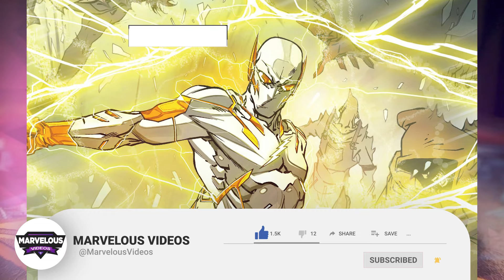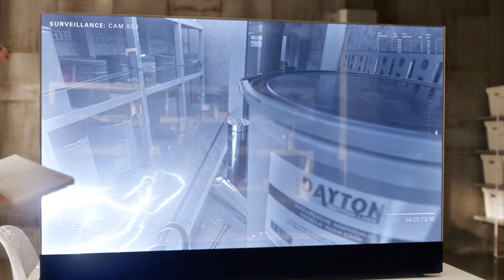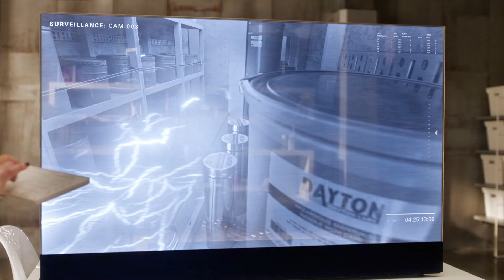Godspeed Origins - Ultra-Poweful Speedforce Serial Killer Who Can Absorb Speed Force Of His Victims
For the YouTube description: “Uncover the chilling origins of Godspeed, an ultra-powerful speedster who absorbs the Speed Force of his victims. Explore his transformation from August Heart to a serial killer in the Flash Universe. Is he a villain or a misunderstood hero?